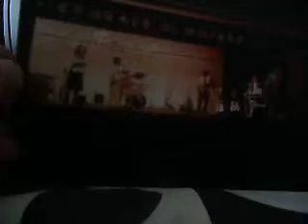コンサート 最後の曲